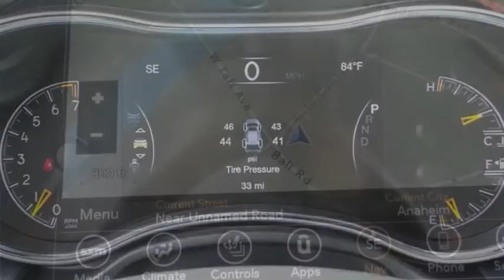2020 Jeep Grand Cherokee ORANGE COUNTY,VILLA PARK,GARDEN GROVE,ORANGE,FULLERTON L855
2020 Jeep Grand Cherokee Trailhawk 4x4

1221 S. Auto Center Dr.

MCPEEK'S CDJR OF ANAHEIM PROUDLY SERVING ORANGE COUNTY, VILLA PARK, GARDEN GROVE, ORANGE, FULLERTON, AND SURROUNDING SOUTHERN CALIFORNIA LOCATIONS. THIS GRAY 2020 Jeep GRAND CHEROKEE IS EQUIPPED WITH A 3.6L V6 24V VVT, AUTOMATIC TRANSMISSION, AND RECEIVES AN ESTIMATED 18 City/25 Hwy MPG. OR VISIT US AT 1221 S. AUTO CENTER DR. ANAHEIM, CA 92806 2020 Jeep GRAND CHEROKEE Trailhawk 4x4 Sting-Gray Clearcoat 2020 Jeep Grand Cherokee Trailhawk 4WD 8-Speed Automatic 3.6L V6 24V VVT INTERIOR & EXTERIOR PROFESSIONALLY DETAILED FOR DELIVERY, 4WD. Recent Arrival! Price includes: $1000 - Chrysler Capital 2020 Bonus Cash 20CL5. Exp. 09/30/2020 $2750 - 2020 National Retail Consumer Cash 20CL1. Exp. 09/30/2020 $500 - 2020 Bonus Cash 20CLA. Exp. 09/30/2020 $500 - California Chrysler Capital 2020 Bonus Cash CACL5. Exp. 09/30/2020 Stock #: L855 | VIN: 1C4RJFLG8LC386217 | 2020 Jeep Grand Cherokee Trailhawk 4x4 SECURITY SYSTEM POWER PASSENGER SEAT McPeek's CDJR of Anaheim